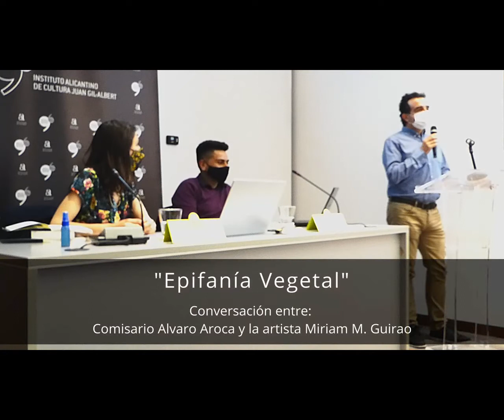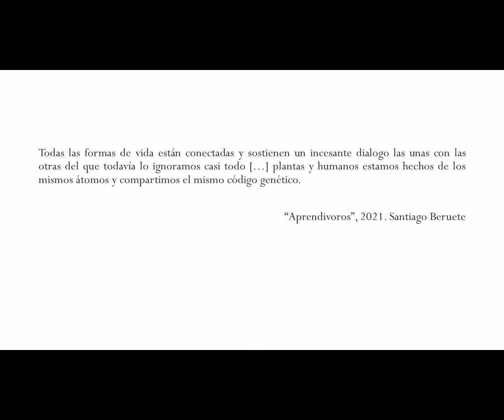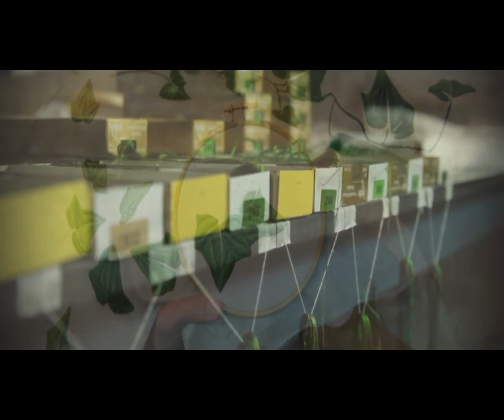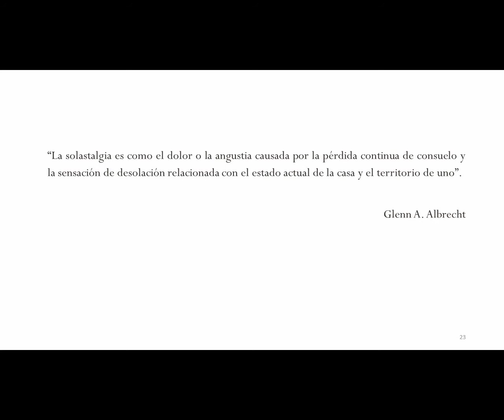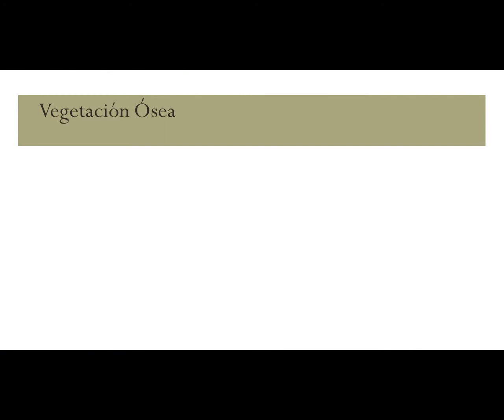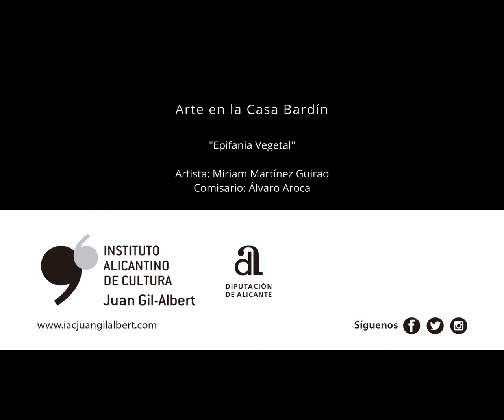Encuentro entre artista y comisario en la exposición "Epifanía Vegetal" en la Casa Bardín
Encuentro entre artista y comisario en la exposición "Epifanía Vegetal" en la Casa Bardín el 14 de abril de 2021.

Arte en la Casa Bardín